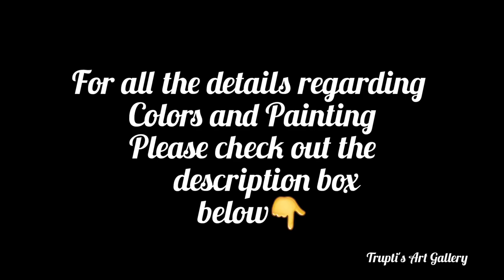A Girl in a Moonlight Scene Painting / Step by Step Acrylic Painting Tutorial, HD [1080p]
How to paint A Little Girl with Moon step by step in acrylic paint.
In this painting video, I'll show you how to draw and paint A Little Girl with Moon and beautiful dreamy land on canvas step by step method
I have used  limited colors to paint this beautiful canvas art. I covered each and every detail so that you can follow along with me and learn it easily. So please watch the video without skipping.
 I hope you will like this Painting Technique and let me know your feed back in the comment section. I'll really appreciate your comments.

Materials used :
1. A Canvas, board or paper prepared with white acrylic paint, a medium brush, a fine tip brush and a medium bright or flat brush , some water , a plate or palette and a rag or paper towel.
2. Pencil Name :  Studio Graphite Pencil HB #2 .
3. Acrylic Paint : 🎨 Colors used - Black, White, Neon Green, Tuscan Red, Fuchsia Fun, Cobalt  Blue, Vivid Yellow.

Use of Colors -
     * For the Girl's body used ( Fuchsia Fun + Vivid Yellow) Hair used Black)
        and For the dress used      Fuchsia Fun + White
    * For the Sky used (Fuchsia Fun + White ) and (Fuchsia Fun + White + Cobalt Blue)
    * For the Water used (Fuchsia Fun + White + Cobalt Blue) White and Black for the highlights.
     * For the Flower I used ( Fuchsia Fun + White) Grey (White+ Black) and Black for Rocks.
     * For the Tree used  ( Tuscan Red + Neon Green) , (Tuscan Red + Neon Green + Vivid Yellow + White)
     * For the leaves used  ( Black + Neon Green)
     * For the Flowers  used (Fuchsia Fun + White + Tuscan Red ) .
    * For the Water used (White+ Black) White and Black for the highlights.
    * For the Moon  used White.

🎶Music🎵
Musician : @iksonofficial
Ref Pic - Drawn From Imagination.
Intro and End Videos : Self Creation (Trupti's Art Gallery)